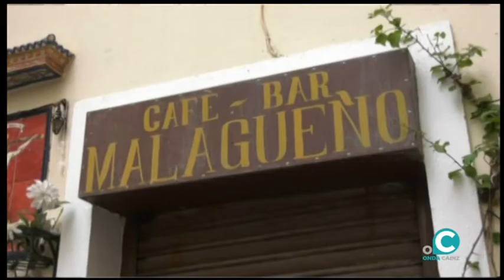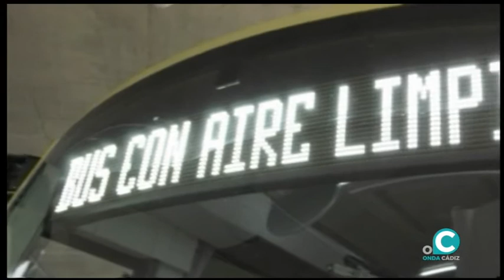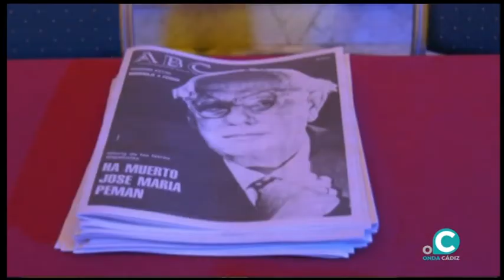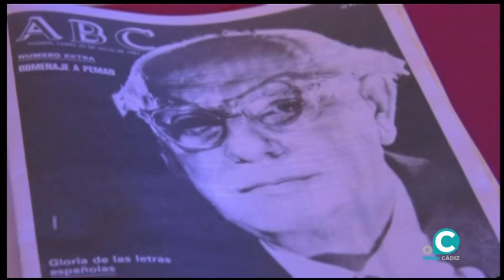CÁDIZ AL DÍA 21 07 21 Onda Cádiz TV